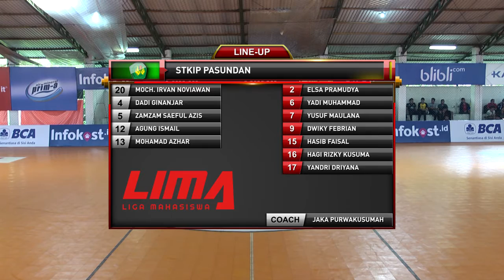LIMA Futsal 2015 Blibli.com WJC : STKIP Pasundan vs UPI (Men's)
Laga penyisihan pada ajang LIMA Futsal 2015 Blibli.com West Java Conference yang mempertemukan dua tim kuat futsal putra asal Jawa Barat, yakni STKIP Pasundan melawan Universitas Pendidikan Indonesia.

Pertandingan digelar di Queen Futsal, Katamso, Bandung.

Facebook.com/BeritaSatuTV
Youtube.com/BeritaSatu